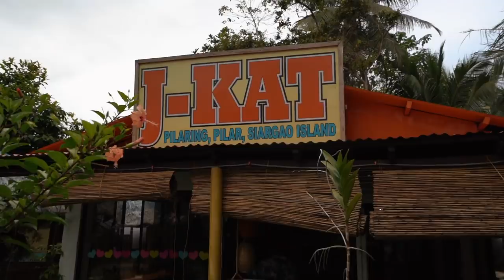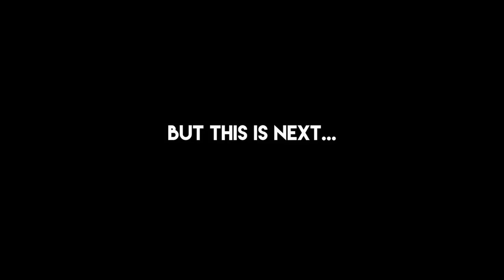things to do on SIARGAO ISLAND - Philippines Travel Vlog 2019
Welcome to Siargao Island in the Philippines.

There are so many fun things to do in Siargao. In this vlog, we travel around the island on scooters and visit Tayangban cave and Magpupungko tide rock pools.

We also stop in the town of Pilar where we meet some friendly locals and have lunch at J-Kat restaurant.

We mention that Magpupungko rocks pools will be closed for one month. Chances are that by the time you're watching this video, they will already be open again. The closure is in effect Feb 15, 2019 - Mar 15, 2019.

While we only showed a few things to do in Siargao in this video, we spent 3 weeks in Siargao so you can expect a few more videos showcasing this beautiful island and the surrounding areas very soon.